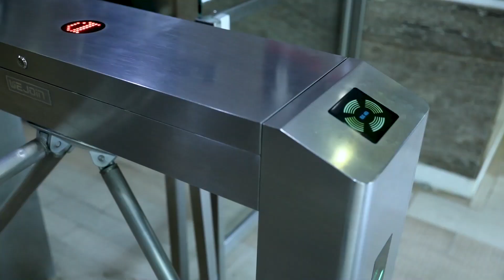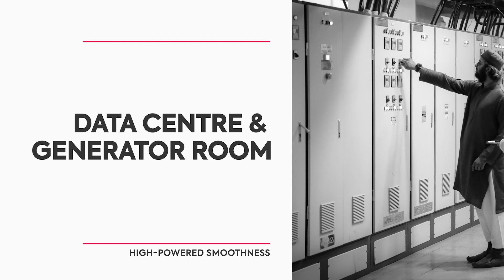ibex. Karachi Virtual Tour